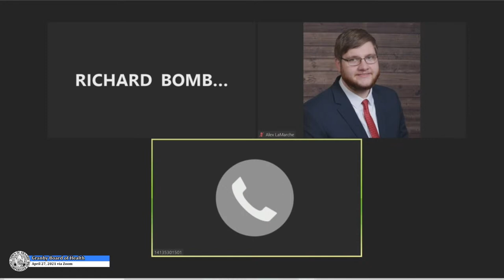GRANBY MA Board of Health 4-27-21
This is the Board of Health meeting from April 27, 2021. Volunteering with GCAM to help with our meetings is the best way to stay informed and connect with town government.